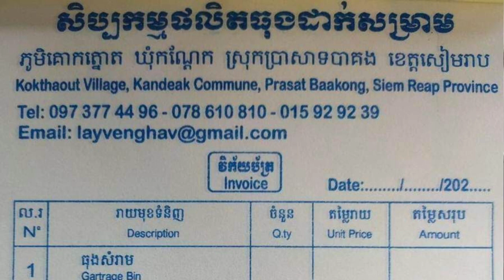លោក ឡាយគឹមសុង អ្នកជំនាញកែឆ្នៃសំបកកង់ចាស់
-វេលាម៉ោង១១នាថ្ងៃចន្ទទី២០ខែកុម្ភះឆ្នាំ២០២៣ កម្មវិធី÷ប្រជាពលរដ្ឋគំរូ ប្រើទូរស័ព្ទ០១២៩៣៤៨៨៩/០៨១៩៣៦០៧២ សំភាសន៍ លោក ឡាយគឹមសុង ប្រើទូរស័ព្ទ០១៥៩២៩២៣៩/០៧៨៦១០៨១០/០៩៧៣៧៧៤៤៩៦ អ្នកជំនាញកែឆ្នៃសំបកកង់ចាស់ផលិតជាសំភារ:ប្រើប្រាស់ប្រភេទផ្សេងៗជាច្រើន។